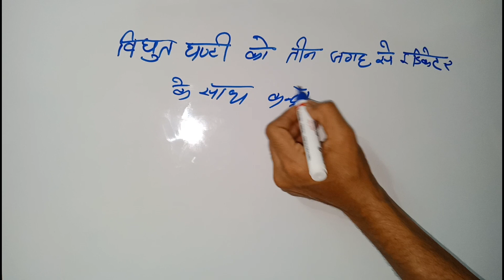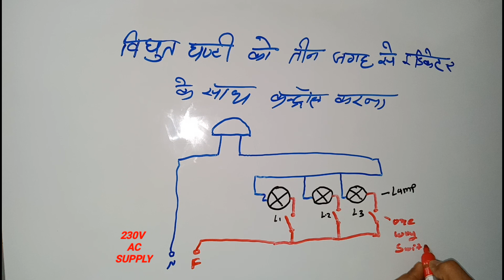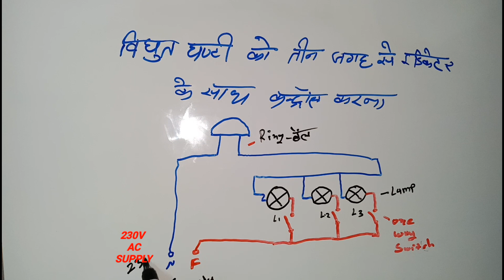विधुत घँटी को तीन जगह से इंडिकेटर के साथ कंट्रोल करना !! होटल वायरिंग !! हाउस वायरिंग